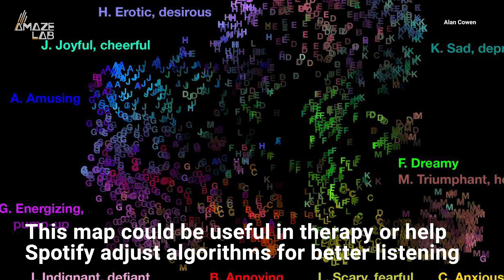Music Sparks These 13 Key Emotions Across Cultures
University of California, Berkeley researchers mapped the largest array of emotions felt through the language of music and found 13 are felt universally, like joy and relaxation.